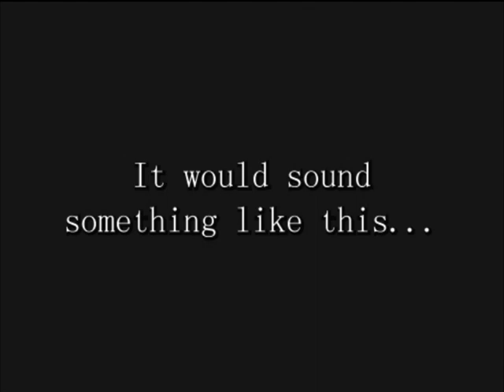Afternighters - Promo.mpg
Promo for Bill Robidoux's The Afternighters